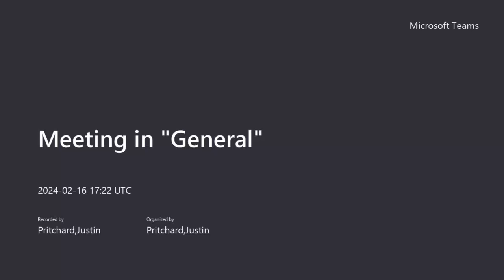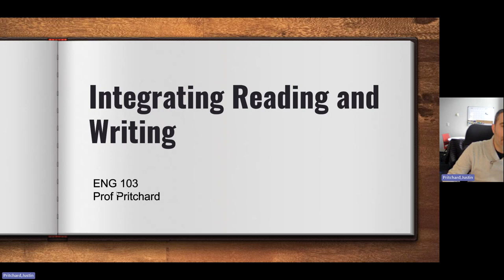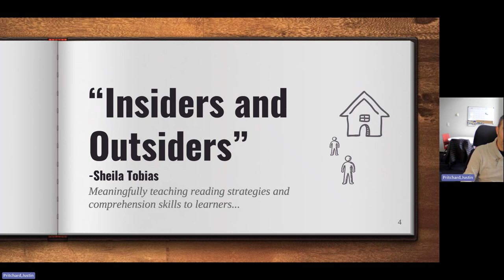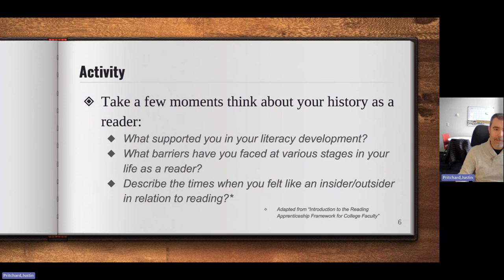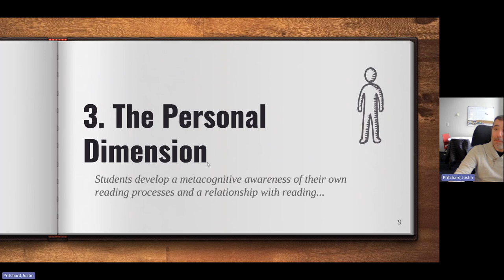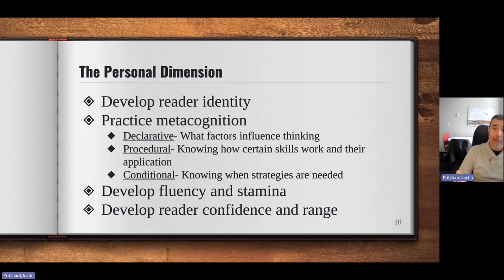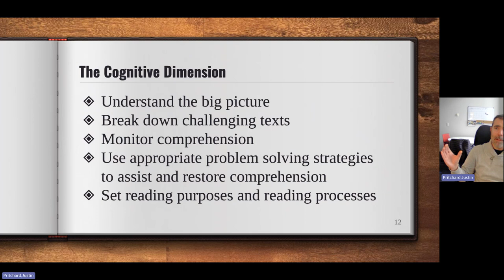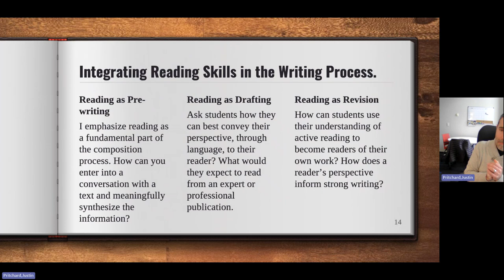Reading and Writing: Two Sides of the Same Coin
This video explains to students the ways that reading and writing function as complementary, inverse skills.